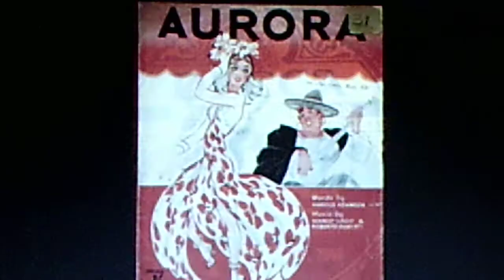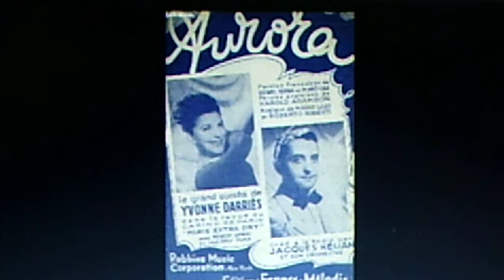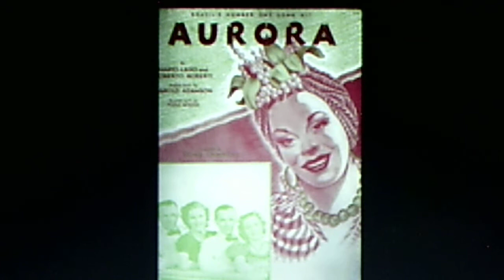Pancho and his Orchestra: "Aurora" (1941)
Source: shellac DECCA 78, #3472 A (68903), recorded April 2, 1941